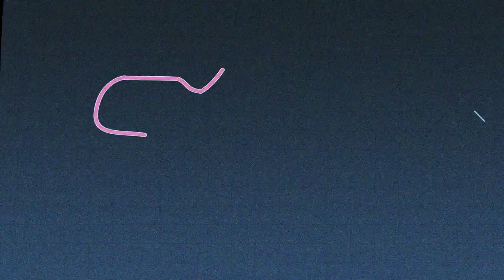Top formula car speed racer:New Racing Game 2021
Cars guru love games like formula and Nascar game.

We design the car game based on car game love.Top speed Formula car racing game is designed by keeping in mind the top racing games in car game category. Formula car racing game open pendura of new tracks, upgraded top speed formula cars of 2021, better steering control, top driving experience and give games top fun. New update of top speed formula racing game has better aerodynamic formula cars that adds top driving experience. Faster cars max speed of 250km/hour and fastest car shackles the speedway barriers unlike other car gamss.
— top speed formula car racing game physics is meticulously designed for those, who love to play car raceing gamess. New top speed Formula car racing game will be addictive after first play, and it will put users behind new hot wheels. We try to give similar graphics as users have in other formula car racing videos games. Additionally, top speed formula car racing game racetracks are portraying true picture of World’s top tracks. formula car speed racer is free car racing game unlike other formula car racing video games available at play store and it gives top video gaming adrenaline to users. We give the best formula car racing game in the palm of your hand. You will forget pc games. Jump from the seat and download the formula racing game now. Formula car racing game play has moderate difficulty. In addition to that, formula car racing game size is reduced to improve device performance One can master the formula car racing game in no time. formula car racing game has numerous features, and these features are as under:
• STATE OF ART FORMULA CARS IN CAR RACING GAME
Game includes multiple car selection option. Try and race with different top speed formula racing cars. Top speed formula car’s suspension and power wheels gave new furry in gme to improve the gameplay. Be a chaser and beat the competitor. New chanlenge mode are added. Fomula 1 racing cars can accelerate to maximum in Auto and manual mode . Race it with formula car on fast and furious racetracks.
• MULTIPLE TRACKS IN FORMULA CAR RACING GAME
Multiple race track are designed to give real formula1 car race game top feel. Careful considerations were taken in account for designing race track. Gam new map was studied before race track design. For instance, Race tracks are designed to keep in mind needforspeed. Race Track supports max speeding in game.
• GAME MODE
Forumla top speed car racer has an additional mode along with career mode. For example, demolishing the competitor by chasing competitor driver and hit your car in another car. This feature differentiates this game unique to others. Slow motion effects are added when car demolishes.
• LEADER BOARD
Leader board is added to show each player their lap time against rivals. Drive and win the race with best lap time. Try to beat other players to be a leader in the game. Healthy competition is added in game.
• MULTIPLE LANGUAGES
Top speed formula car racing game can be played in twenty different languages.
• SOUND EFFECTS
Realistic sounds of top speed formula racing cars are added in game. Engine sound are embedded in game.
• DAILY REWARDS
• gamess top fomula 1 rewards.
• gamss top formula 1 leader boards.
• formula1 best laptime
• New formula Summit car racing tracks.
• New Top motor in game.